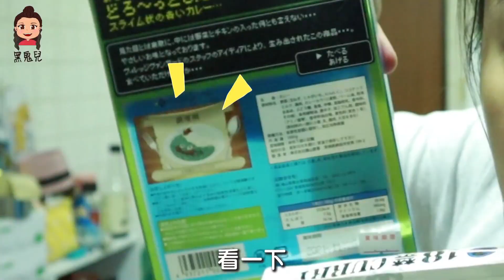開箱日本恐怖？好吃？嚇人？三款特殊咖哩！ feat.彥婷.巨人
大便咖哩/史萊姆咖哩/18禁辣味咖哩
你吃過哪樣?

生活/搞笑/料理
日本人挑戰台灣菜市場早餐的反應！feat.片山陽加
整！男友吃不吃得出來女友的料理呢？feat.古娃娃

以下都是我實際體驗過分享的項目